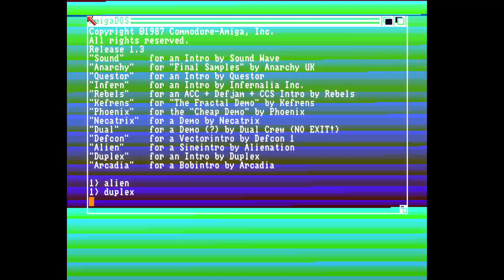Duplex Amiga Intro